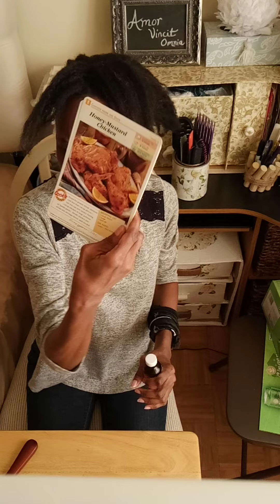Quick And Easy Hair Bun Hair Video Part 2 Shamega Johnson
Hair Video Part 2 Shamega Johnson